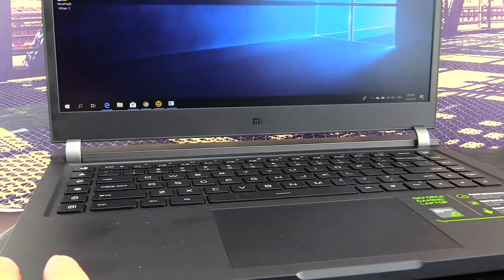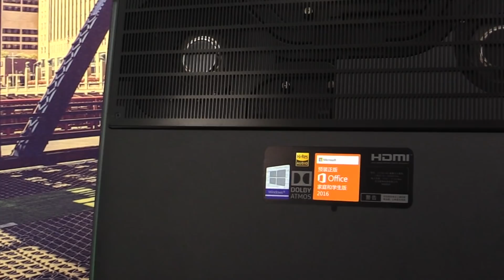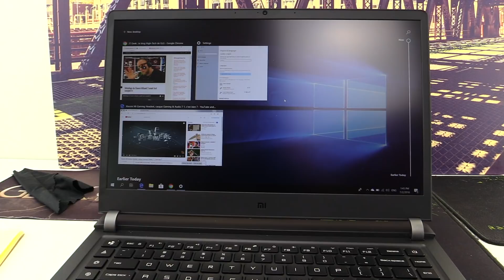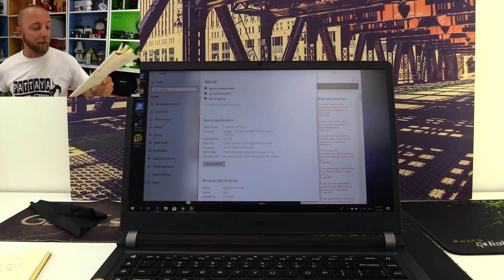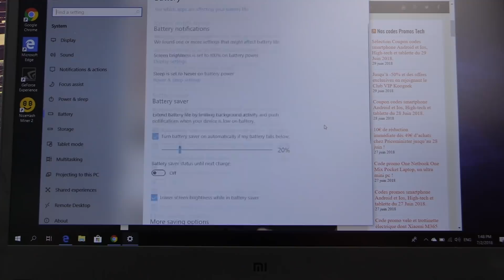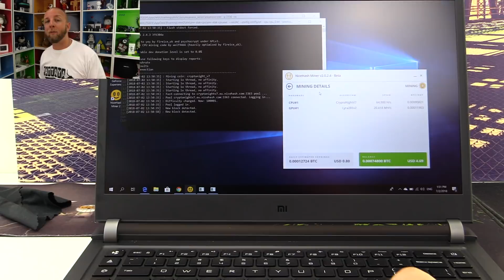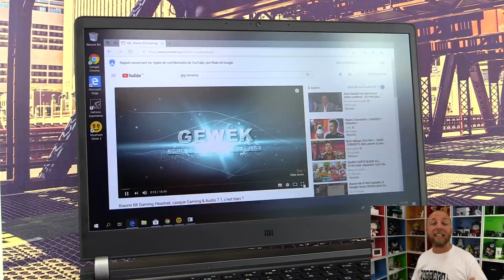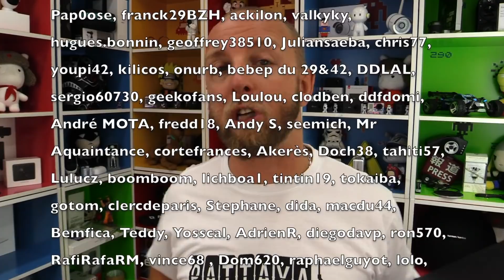Xiaomi Mi Gaming Laptop, le PC portable Gaming Xiaomi avec GTX 1060 à 1300€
Le Xiaomi mi gaming est un Pc Portable Gaming avec processeur I7, 8G Ram + 128Gb SSd + 1Tb HDD avec carte graphique GTX 1060 et systeme de refroidissement Turbo !